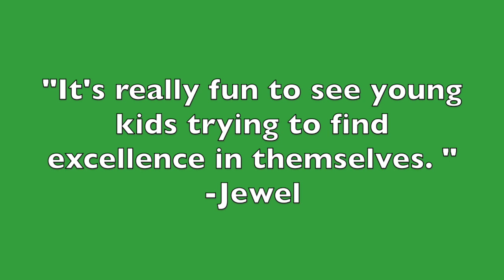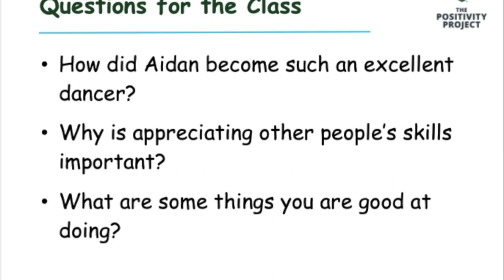Appreciating Beauty and Excellence: Day One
Join Mrs. Anghel as she introduces this weeks P2 character strength!